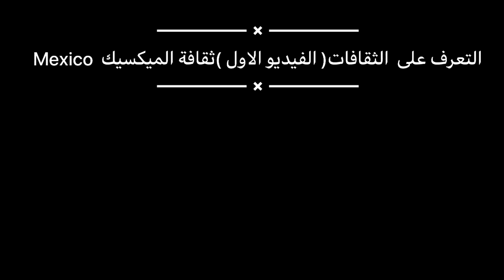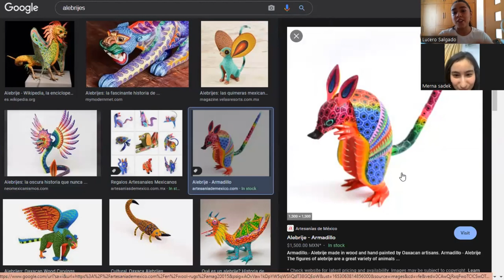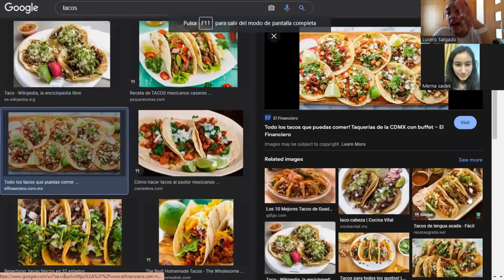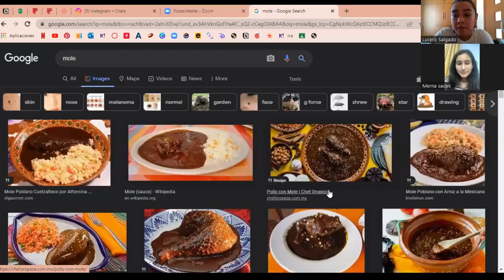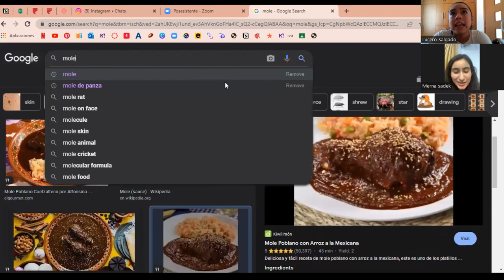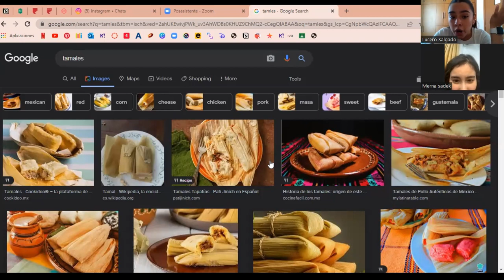تعرف على ثقافة المكسيك وكيفية تعلم اللغة الإنجليزية#ثقافات#تعلم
why don’t we know about other cultures not from google but from the people itself todays video we get to know about mexico
لماذا لا نعرف عن الثقافات الأخرى ليس من جوجل ولكن من فيديو الناس أنفسهم اليوم نتعرف على ا لمكسيك her youtube link visit her إضغط علىcc للترجمه#الميكسيك ثقافات# العالم